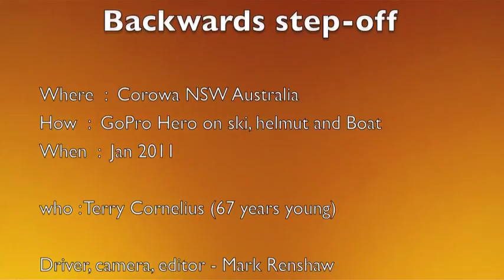Backwards barefoot step-off V2.0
This is a higher resolution version of the original video where Terry Cornelius 'Steps off' a single ski and barefoots backwards.
The footage is taken on the majestic Murray River near Corowa NSW Australia.

Terry is a local identity and long time skier.